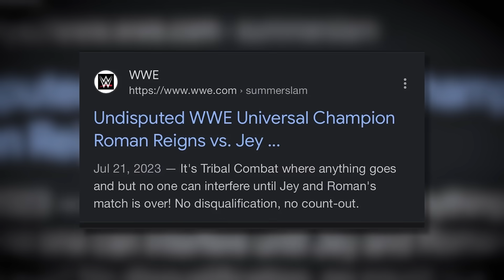9 Biggest Mistakes WWE Made With SummerSlam 2023 | WrestleTalk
What did we miss from this list?

Written and Presented by: Pete Quinnell
Edited by: Teri Limongi
Thumbnail by: Pete Quinnell
Image Sourcing by: Brandon Syres

00:00 - Intro
0:34 - 1
1:51 - 2
2:51 - 3
4:06 - 4
5:11 - 5
6:16 - 6
7:16 - 7
8:24 - 8
9:39 - 9

9 Biggest Mistakes WWE Made With SummerSlam 2023 | WrestleTalk